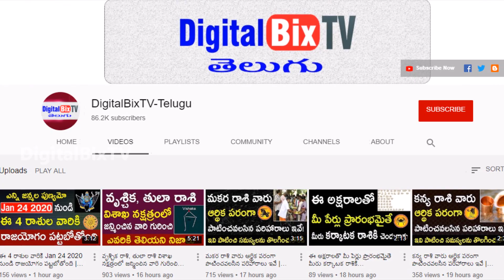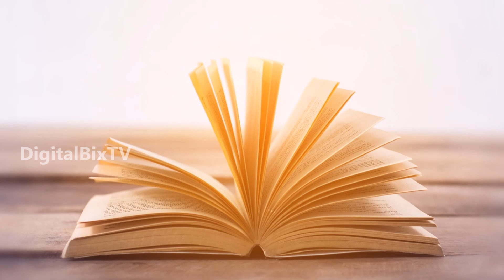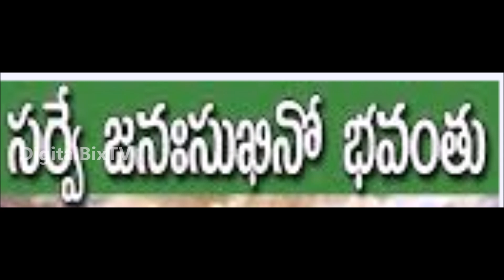ధనిష్ట నక్షత్రం కుంభ రాశి, మకర రాశి వారి ఉగాది పంచాంగం 2020-2021|Dhanishta Nakshatra Ugadi Phalalu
ధనిష్ట నక్షత్రం కుంభ రాశి, మకర రాశి వారి ఉగాది పంచాంగం 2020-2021, Dhanishta Nakshatra Kumbha Rasi, Makara Rasi Ugadi Panchangam 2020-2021.